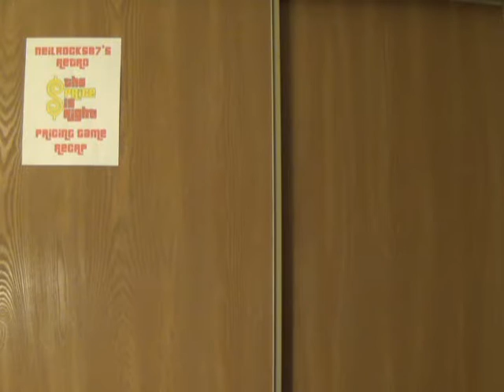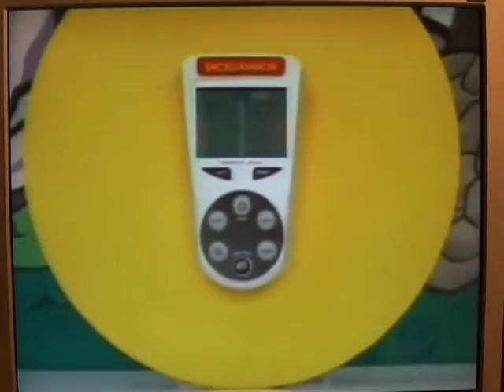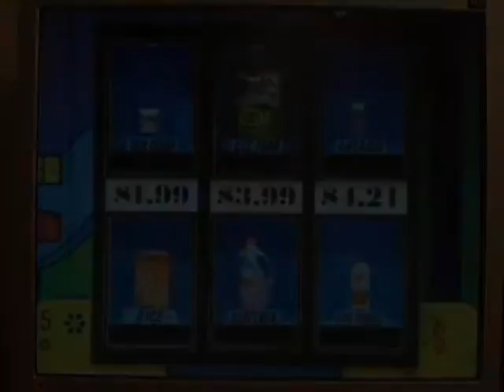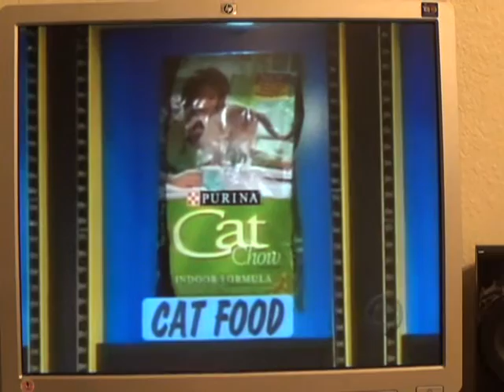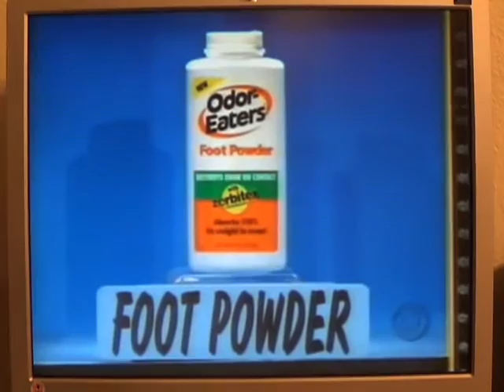Retro Price is Right Pricing Game Recap - February 19, 2007 (Rachel Reynolds' 300th episode)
A Retro Pricing Game Recap to celebrate the birthday of Price is Right model Rachel Reynolds